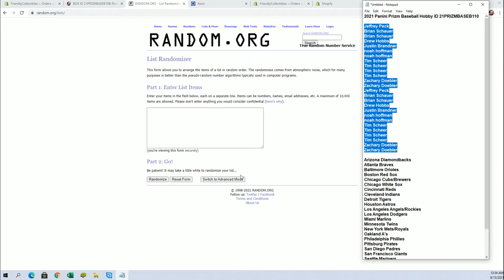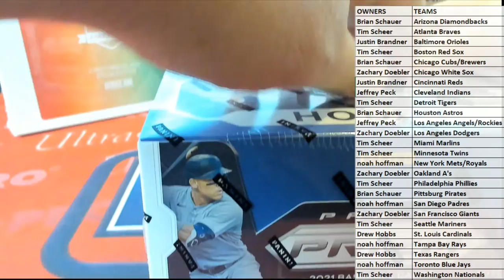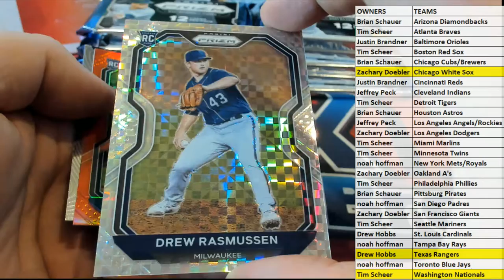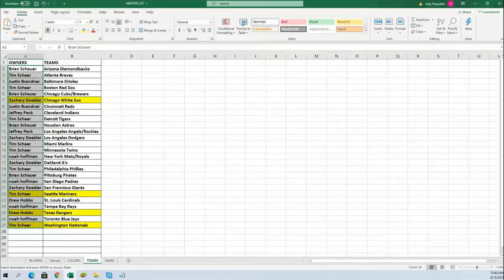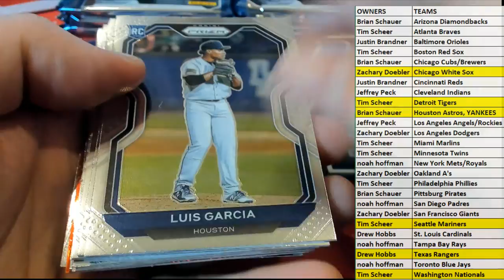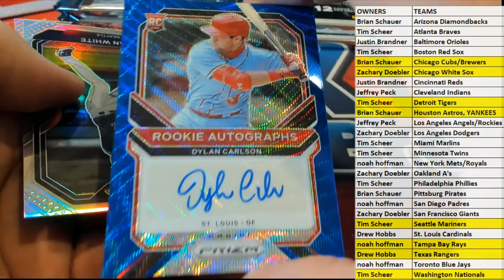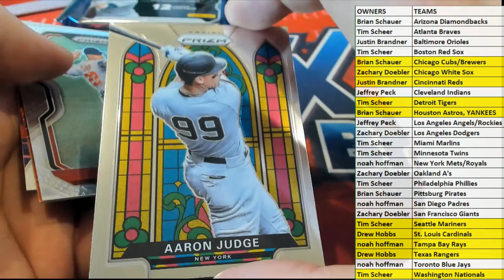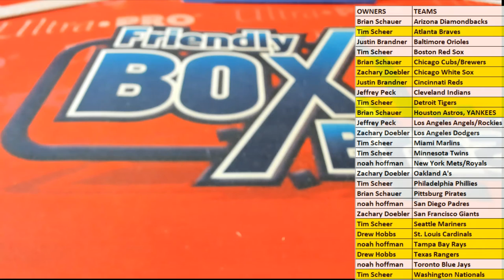2021 Panini Prizm Baseball Hobby ID 21PRIZMBASEB110